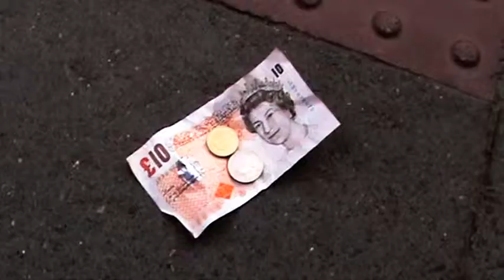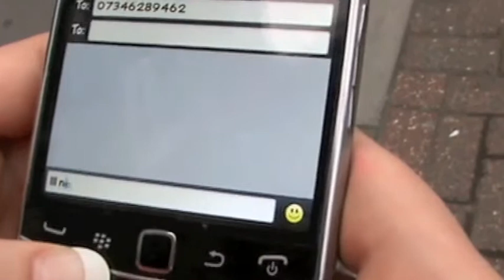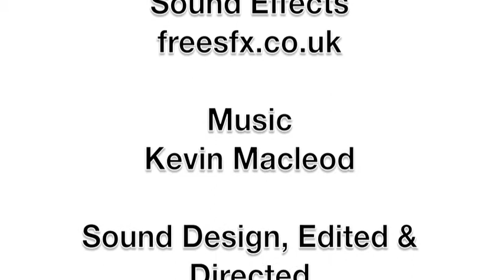4 Degrees Of Separation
Another film from our Creative Writing Class. This film depicts how we are all connected and shows how our actions affect others no matter how small. The students were asked to write something moving, something to make you ponder. They achieved!! This time the filming style was much more structured. Using wide, mid, close shots and cut aways the film has a much more orderly style. By trying new techniques the students are constantly building their knowledge of the film making process and expanding their writing abilities.